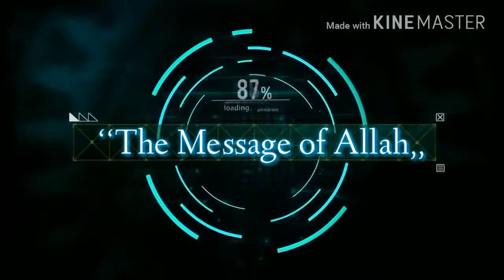IS THERE ANY MENTIONE OF MAKKA IN THE BIBLE ? ASKED BY A NON MUSLIM ANSWERED BY DR ZAKIR NAIK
❤ ASSALAMO ALAYKUM WARAHMATULLAHI WABARAKATUHU ❤

IMPORTANT :-  You Can Also Contribute in The Way Of Allah With Me by Subscribing My Channel and Sharing My Videos to The Servants of Allah.By Subscribing My Channel You Will be able to get notifications Whenever I Upload any Video.for Allah Sake Subscribe This Channel and Share Videos.